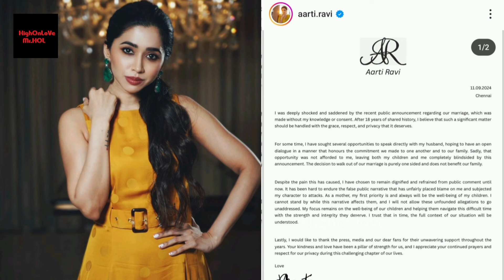Jayam Ravi Wife Aarti Angry Reply To Divorce & Rude Behavior | Real Truth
Jayam Ravi Wife Aarti Angry Reply To Divorce & Rude Behavior

Jayam Ravi Wife Aarti Angry Reply To Divorce Issue | Recent Video

Jayam Ravi & Aarthi Ravi Divorce Issue | Jayam Ravi Aarthi Ravi Divorce Real Reason Reveled Jayam Ravi

Aarthi Ravi Divorce Latest News

Jayam Ravi Divorce Aarti Ravi - Ponniyin Selvan actor Jayam Ravi was recently divorced his wife Aarti

Tamil cinema celebrity divorce Aishwaryaa
Rajinikanth and Dhanush| GV Prakash and Saindhavi divorce | Samantha Naga Chaitanya Divorce

Jayam Ravi and his wife Aarti are divorced each other. Aarti Ravi gave a clever response to these claims with her recent Instagram.